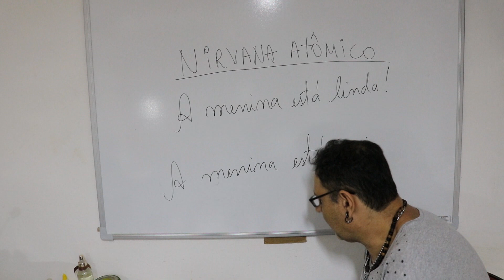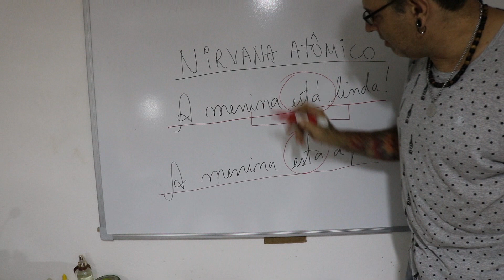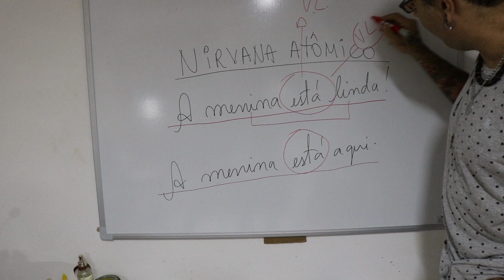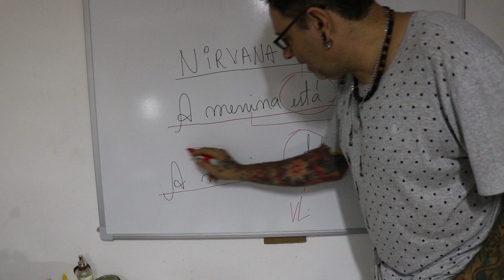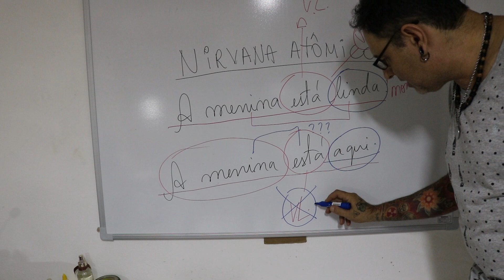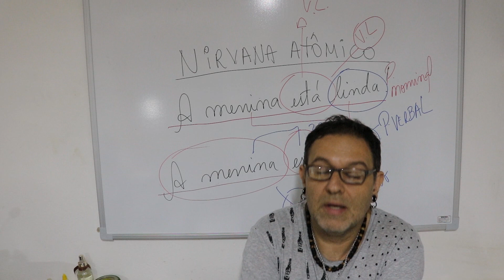Verbo de Ligação Intransitivo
Quer pedir um vídeo com 1 DÚVIDA APENAS?
(tem BR mesmo)